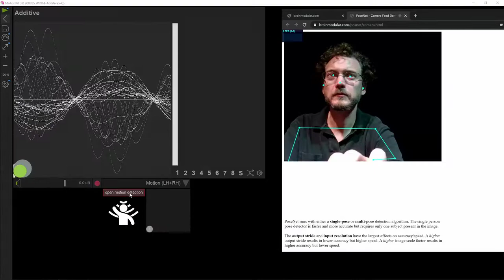MOTIONKIT : LOGICIEL DÉDIÉ À LA CRÉATION MUSICALE | PRÉSENTATION #3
MotionKit est un ensemble logiciel dédié à la pratique de la musique et des arts sonores. Résolument tourné vers les nouvelles pratiques numériques, MotionKit intègre la détection de mouvement et permet l’apprentissage et à la découverte du geste musical. Il peut être piloté ou interagir avec la plupart des interfaces de l’industrie.

MotionKit se propose d’intégrer à des outils de pédagogie la reconnaissance gestuelle en utilisant notamment de simples webcams. Ces solutions permettent de définir de nouveaux usages pédagogiques en matière d’expressions artistiques et musicales, et proposent de développer des pratiques novatrices en direction de publics variés.

MotionKit est le fruit de la rencontre entre BrainModular et La Muse en Circuit.

MotionKit est accessible en libre téléchargement sur le site de Brainmodular